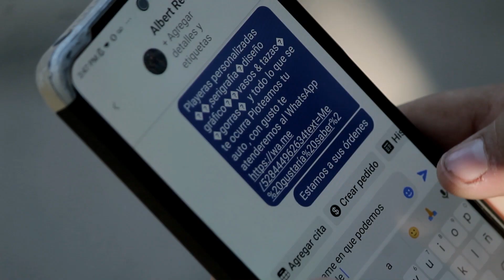Banda After - Corrido Cero (Video Oficial)[Estrenos 2023]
Artista: Banda After
Cancion: Corrido Cero
Autor: Nahum Joel Velasquez Reyes

Jose Azpericueta